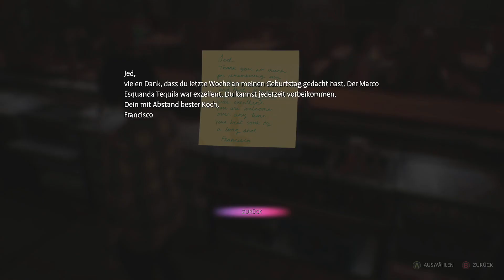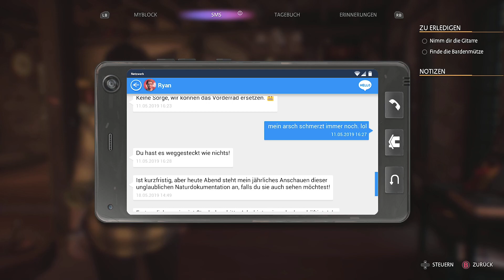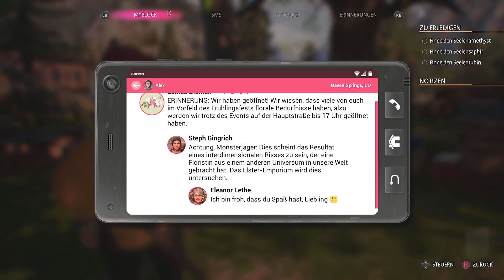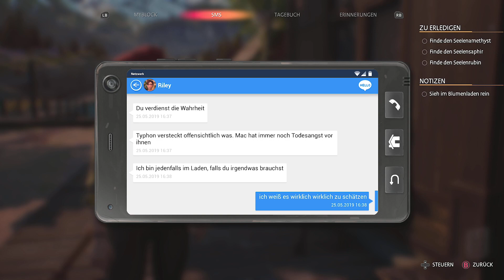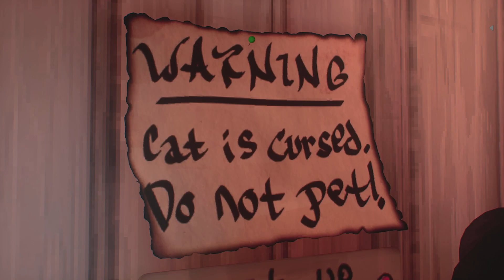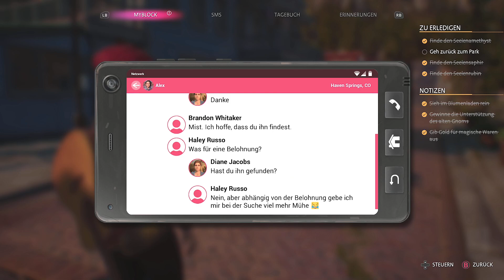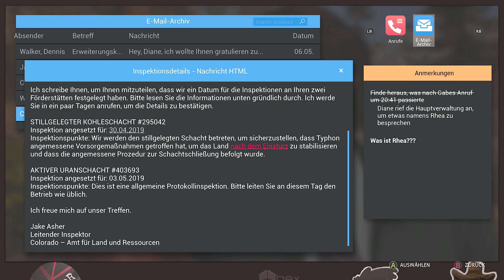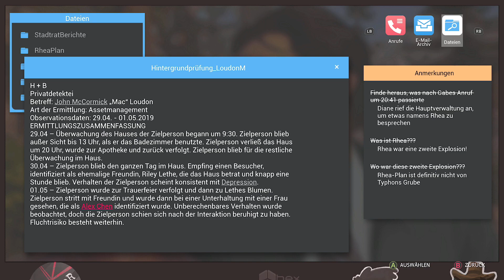Gameplay: "Life is Strange: True Colors" (XSX / 2021) Part 2/2 (German / no commentary)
Mein (blind) Playthrough von "Life is Strange: True Colors", gespielt auf Xbox Series X. In diesem Part Spiele ich Kapitel 3 durch. Leider habe ich mein drittes Video mit Kapitel 4&5 versehentlich gelöscht, bevor ich es auf YouTube hochgeladen habe. Das Playthrough bleibt also leider unvollständig. :(
My (blind) playthrough of "Life is Strange: True Colors", played on Xbox Series X. In this part I play through chapters 3.